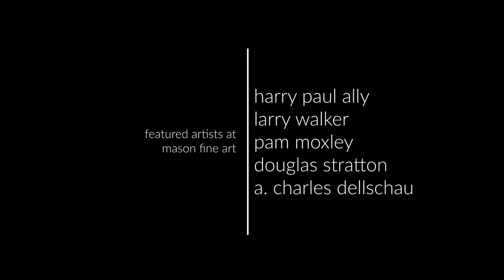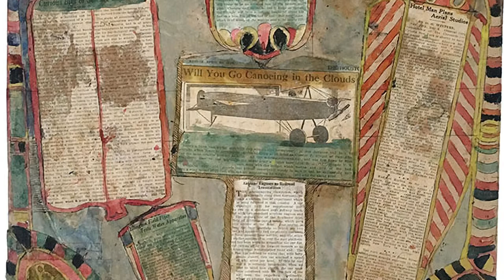Featured Artists at Mason Fine Art (Summer 2020)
Work from Harry Paul Ally, Larry Walker, Pam Moxley, Douglas Stratton, and A. Charles Dellschau.